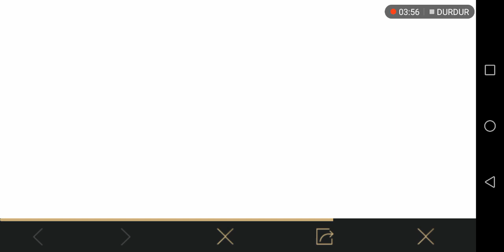Pubg Mobile 8 Uc Turuncu Silah Paketleri Süreli Uçak Deseni Efsanevi Victor Seti Nasıl Çıkarılır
Bugün sizlere yeni etkinlikten süreli uçak deseni nasıl kazanılır. 8 Uc lik Turuncu Silah paketleri nerede nasıl bulunur. Victorun efsanevi fatih seti nasıl kazanılır efsanevi fatih seti nasıl çıkarılır.